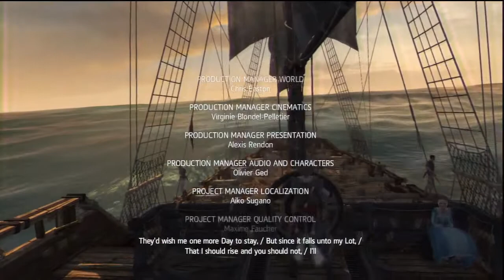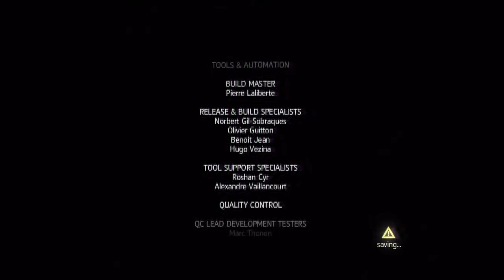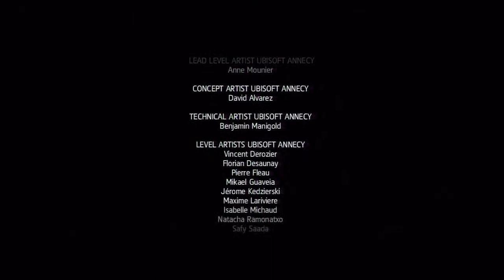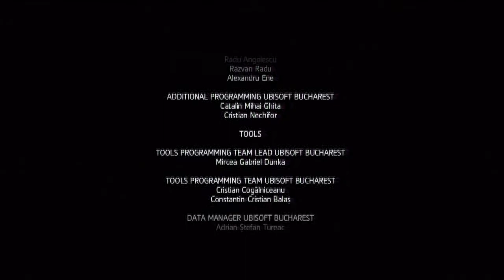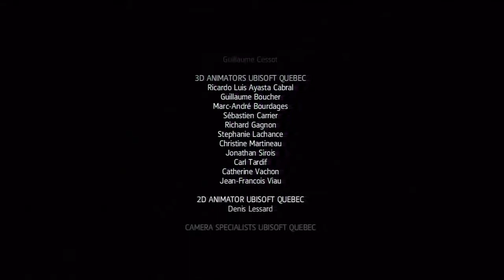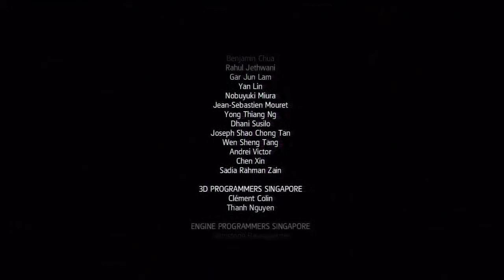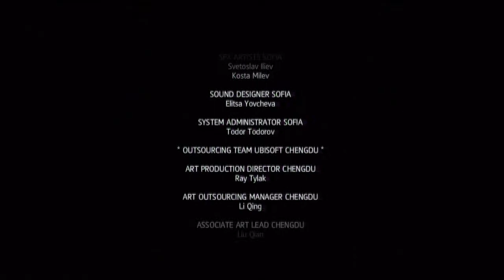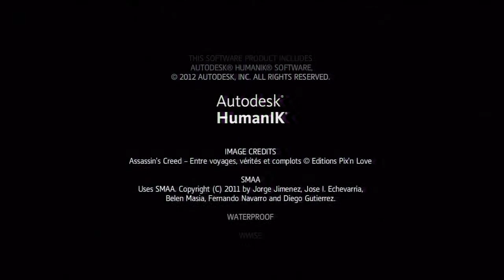Let's play Assassin's Creed 4:Black Flag(PS3)-Episode 64-"Finale, hidden video"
This is gonna be an awsome series, the assassin's creed games are some of my favorites and i'm feeling good about this game...and i also i have super stealthy assassin skills

Game: Assassin's creed 4:Black Flag (AC4:BF)
Console: PS3
Recorded with: HD PVR

Assassins Creed 4 Black Flag HD Quality gameplay
AC4 Let's play
Assassin's Creed 4 Let's play